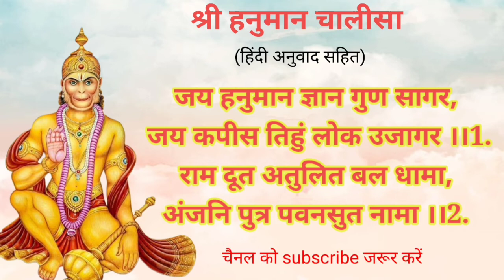जय हनुमान ज्ञान गुण सागर।।हनुमान चालीसा हिन्दी अर्थ सहित।। चौपाई 1 और 2।।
🌿🌿जय श्री कृष्ण सभी भक्तों को।🍃🍃
यह चैनल सिर्फ education purpose से बनाया गया है।हमारा उद्देश्य आप सबके मन में भक्ति प्रेम का बीज अंकुरित करना है।जिससे सभी जीवों का  कल्याण हो।🌸इस चैनल के माध्यम से आपको हरी चर्चा,संतों के प्रवचन, सतसंग,कथा,भजन आदि मिलते रहेंगे।🌺जिसे सुनकर या देखकर आपको असीम आनंद की अनुभूति होगी। प्रभु चरणों में प्रीति होगी।🌹
अगर आपको अध्यात्म में रुचि है तो आपसे निवेदन है की हमारे चैनल को 🙏🏻subscribe👏🏻 करें।और दूसरे लोगों तक भी पहुंचाए जिससे सबको लाभ मिलता रहे।अगर आप अध्यात्म से संबंधित कुछ भी जिज्ञासा रखते हो तो कमेंट में पूछ सकते हो।